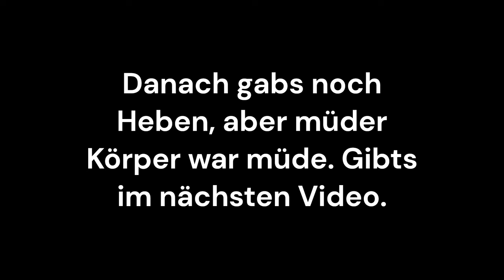Technik-Schwatz mit 260 kg easy Kniebeugen: Ich brauche eure Tipps!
Wollte danach noch einen Drop Set mit 225 kg x 5-10 reps fahrn, aber war einfach nich mehr drin, stattdessen Heben.